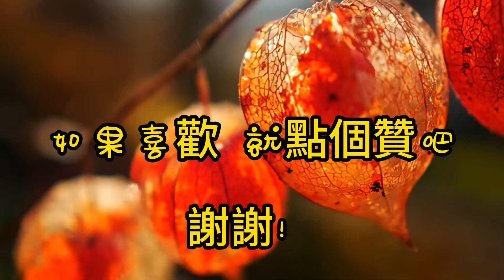杜翁【蒲松齡】白話聊齋故事#刀郎《山歌寥哉》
輕鬆聽故事。一個無辜的老人變成豬的故事. 農夫趕集打盹離魂被鬼差誤抓幸好碰到在陰間當差的熟人搭救回魂.世上誘惑千千萬，連鬼都沉迷其中.